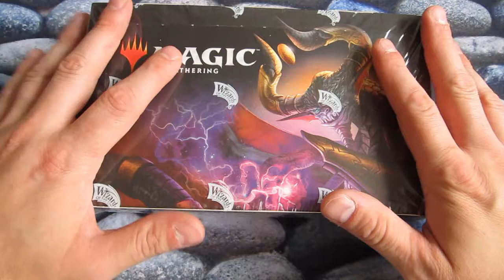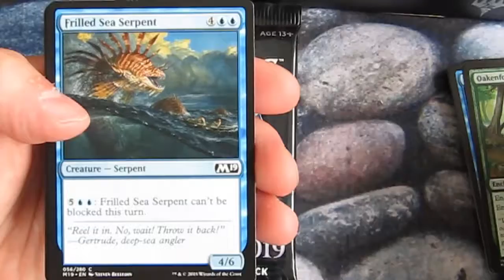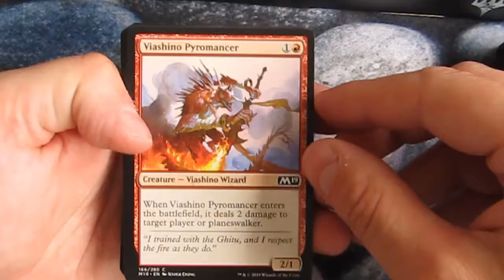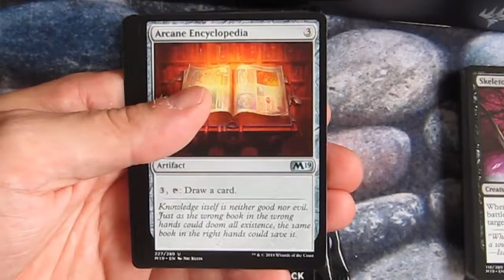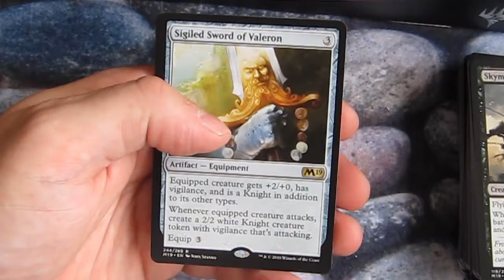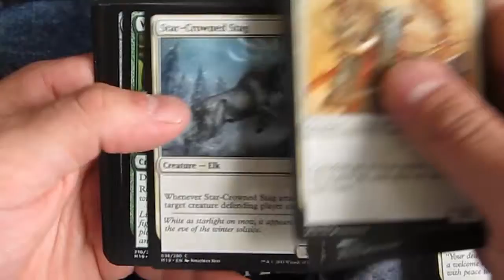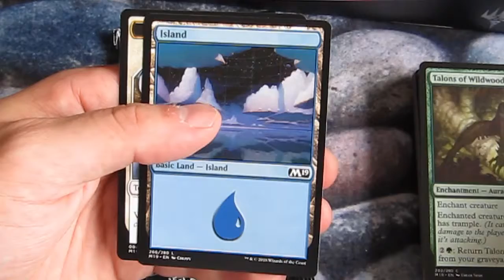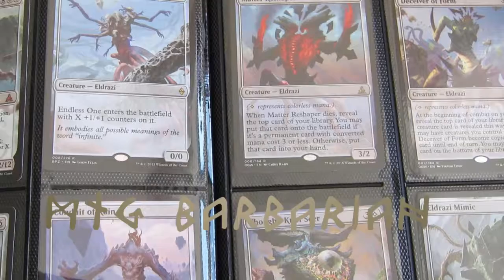Core Set M19 - box#2 - część 1